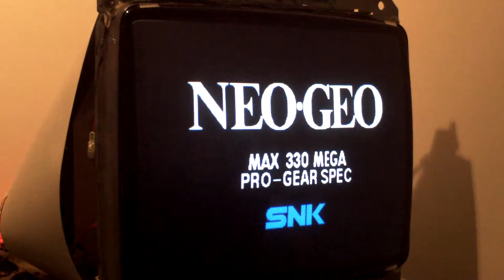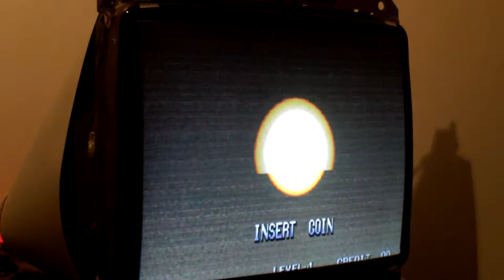Metal Slug on Nanao Arcade Monitor, ATI Card, 400X600 resoluion, MAME